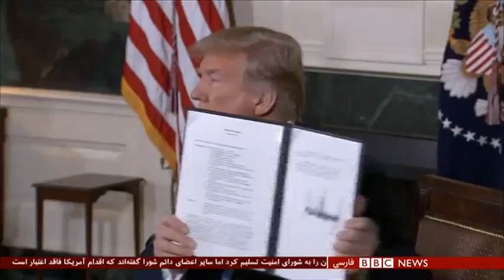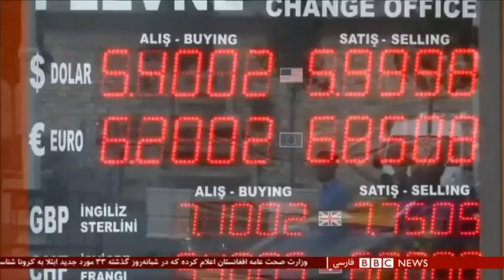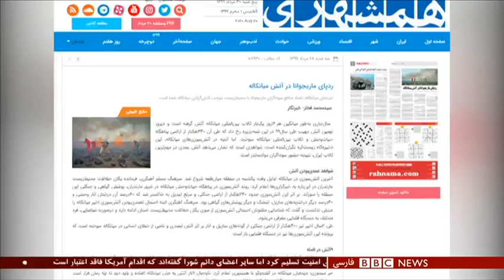اخبار ساعت شش عصر- جمعه ۳۱ مرداد